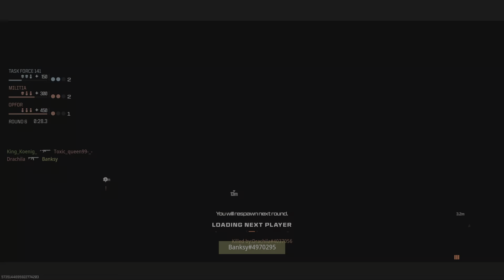MW3 Cut throat favela gameplay